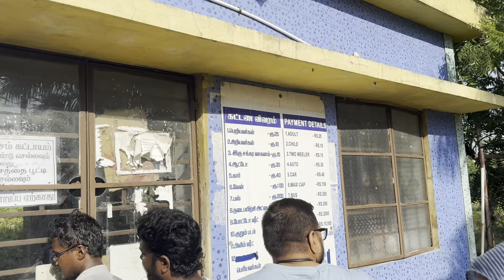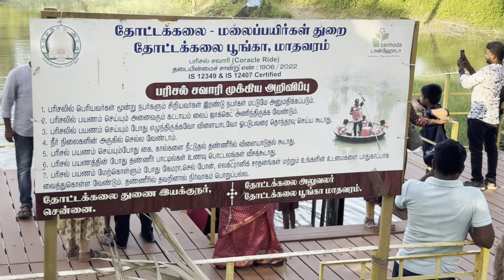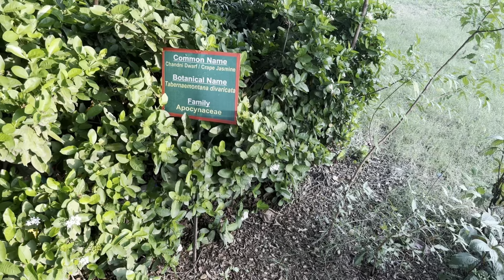Visiting Madhavaram Botanical Garden in Chennai